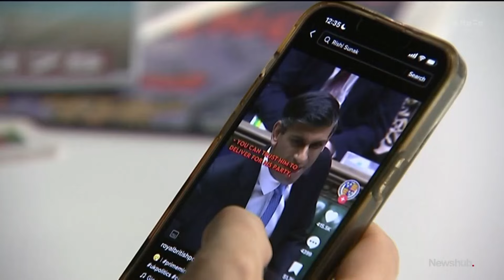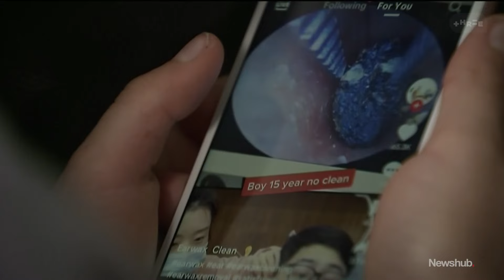How young is too young for social media? Calls to lift age limit to sixteen | Newshub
Pressure is mounting in Australia to increase the social media age limit from 13 to 16 years old. And traction is growing in New Zealand too, with some politicians saying they're "open" to exploring a ban here. Grace Thomas has more.